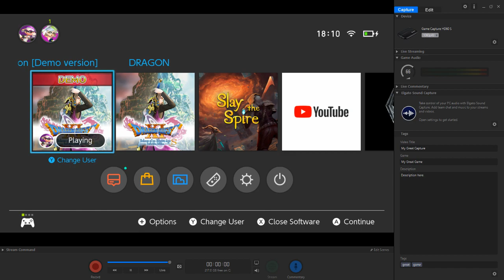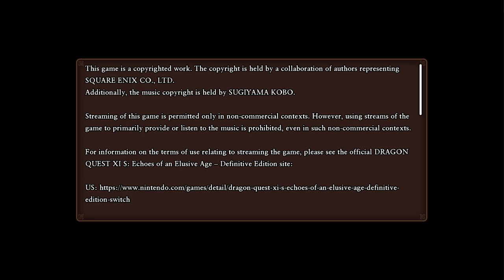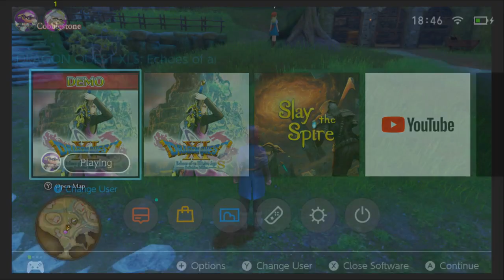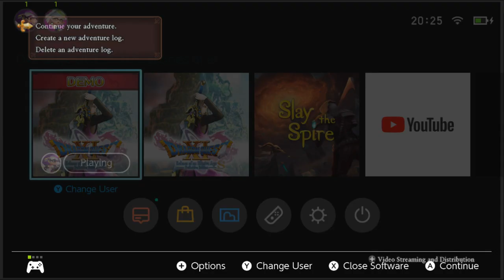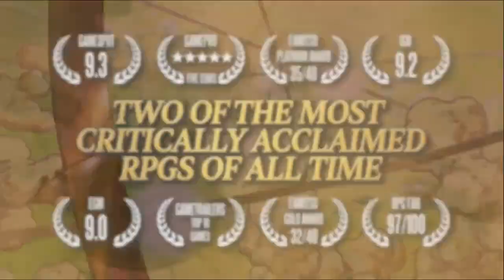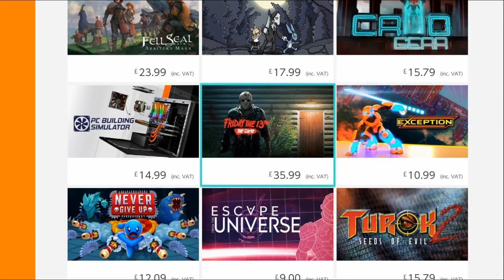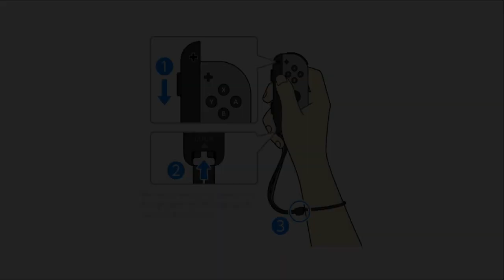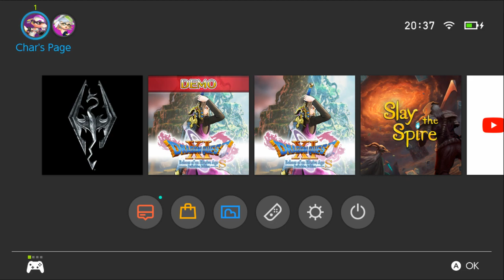bim bime it's demo time! (Dragon Quest XI stream 1)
it's been a while since I uploaded anything to youtube, but I'm glad I'm trying to start again, although nobody watches these vods, it still puts me at ease that they are here and not gone forever -- Watch live